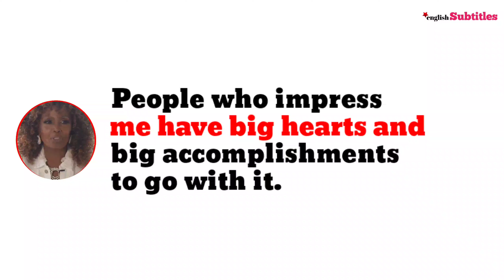Who needs impressing when you've got a heart of gold!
Who needs impressing when you've got a heart of gold, Dr. Traci Lynn

🚀 Hi Everyone,

strong motivational quotes
short motivational quotes for success in life
best motivational quotes short video
best quote about success
motivational quotes for success in life for girls
motivational quotes life changing questions
motivational quotes for family
inspirational quotes about life struggles
successful people quotes
god success motivation
motivational speech without subtitles
motivational
life success motivation
inspirational speeches
powerful quotes about life
success motivation short video
motivation for life struggles